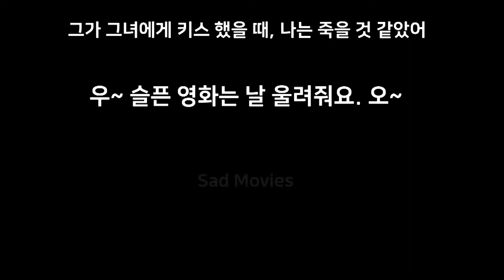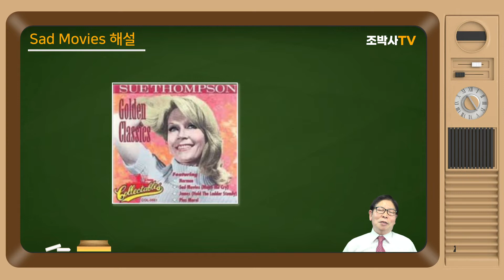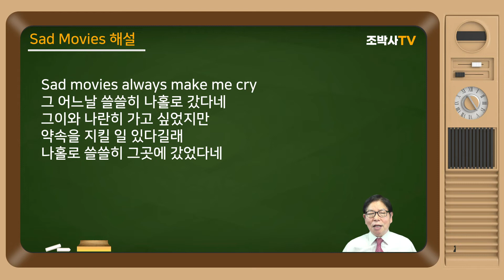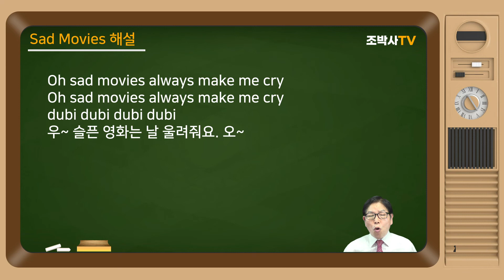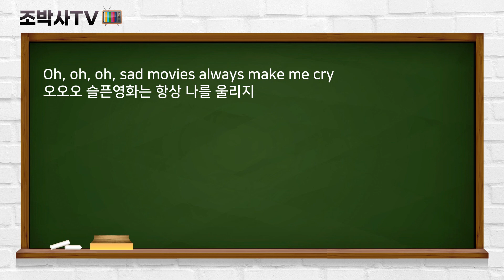[팝송해설] Sad movies 해설 | Sue Thompson | 슬픈 영화 [조박사TV]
​[조박사TV]는 올드팝 | 추억의 팝송 | 올드 팝송 명곡 베스트 100 | 팝송 | 7080 팝송 명곡 베스트 100 |
팝송 배우기를 통한 해설, 해석과 함께 악보 소절별 반복해서 듣고 따라불러 팝송 한 곡 한 곡을 완성하도록 하며, 영어 패턴, 라임(Rhyme), 리듬, 영문법, 생활영어. 영어 회화, 귀납적 영문법, CNN 및 ESPN News, 세계의 명화, 일반적으로 방송 등에서 사용되는 어려운 용어도 습득하게 합니다.

Sue Thompson(슈 톰슨) 의 "Sad Movies"(새드무비스)입니다.

1950년대의 오래 된 pop입니다. 영화가 시작되기 전에 세계의 뉴스가 나오고 Cartoon이 나오는 것을 봐도 그렇습니다. 지금으로부터 60 이상을 돌아가는 분위기입니다. 우리나라에서도 크게 힛트한 불후의 팝이 되어 있습니다.

남자가 일 때문에 바쁘다기에 혼자 영화를 보러갔었는데...이게 왠 일입니까? 직장에서 열심히 일하고 있었어야할 자기 남자와 또 그것도 자기와 가장 친한 친구가 나란히 들어와서는 자기 앞자리에 앉아서 키스를 하는 것이 아니겠습니까?

영화속의 한 장면 같은 것이 영화관에서 일어나고 있군요.
울면서 집으로 돌아온 그녀에게 엄마가 왠일이냐고 묻자 슬픈 영화를 보고 나니 눈물이 나온다고 거짓말을 하네요. 그래도 엄마에게 걱정을 끼쳐드리기는 싫었던 모양입니다.
대처하는 방식이 아주 소극적이었던 같습니다. 지금이면, 상황이 아주 다를 수도 있는데.
여러분이면 어떻게 하겠습니까?
바로 그 자리에서 자기의 존재를 알리시겠습니까?
이 주인공처럼 조용히 돌아앉아 눈물을 흘리시겠습니까?

우리나라 걸그룹의 효시로 저고리시스터즈를 들고 있지만,
팀으로 제대로 활동한 것이 김씨스터즈고 이어서 나온 팀이 정씨스터즈(정씨스터스)일 것이다.
정희숙, 정희정, 정희옥 세자매로 구성된 정시스터즈는 주로 두 명이 활동하였는데.
정씨스터즈의 번안곡 앨범에 실린 이 곡은 장안의 화재였다.

슬픈 내용과는 달리 경쾌한 멜로디 전개에 남녀노소 흥겹게 들을 수 있는 노래였다.
젊은 사람들은 이 노래를 즐겨 불렀고 아이들은 재미있는(민망한) 가사로 바꿔 흥얼거리기도 했다.

정씨스터스는 1960년 이미 영화주제곡을 앨범으로 발매하고 있고
이전에 이미 한국민요를 중심으로 한 음반들이 발견되고 있어
정씨스터스의 화음이 스탠더드팝과 썩 잘 어울린다.

그들 노래의 가사는 다음과 같다.

Sad movies always make me cry
그 어느날 쓸쓸히 나홀로 갔다네
그이와 나란히 가고 싶었지만
약속을 지킬 일 있다길래
나홀로 쓸쓸히 그곳에 갔었다네

밝은 불이 켜지고 뉴스가 끝날 때
나는 깜짝 놀라 미칠 것만 같애
그이와 나란히 앉은 사람은
언제나 다정하던 나의 친구

Oh sad movies always make me cry
dubi dubi dubi dubi

눈물을 흘리며 돌아온 나에게
어머니는 웬일 이냐고 물었죠
그러나 나의 서글픈 대답은
언제나 슬픈 영화는 날 울려줘요

우~ 슬픈 영화는 날 울려줘요. 오~